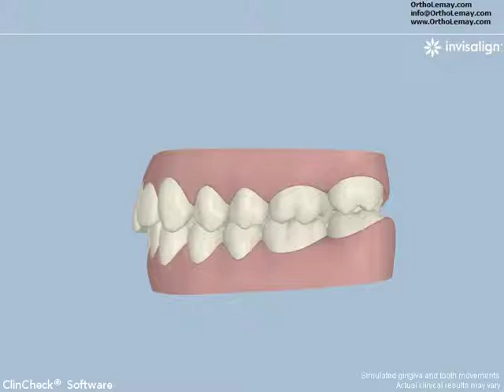Invisalign Clincheck Express Orthodontiste Sherbrooke 113195 SCH adulte.mov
Invisalign Clincheck for an Express treatment of a moderately crowded case.
Vidéo Invisalign Clincheck Express pour simulant la correction d'une malocclusion avec chevauchement et rotations modérées.